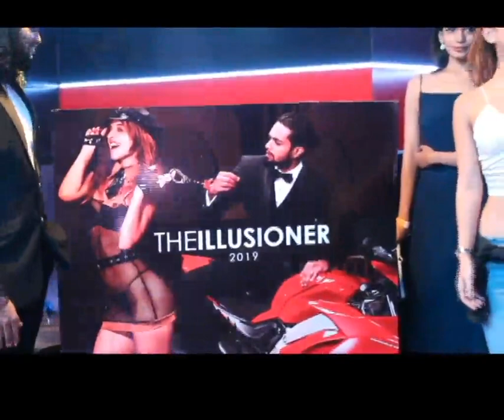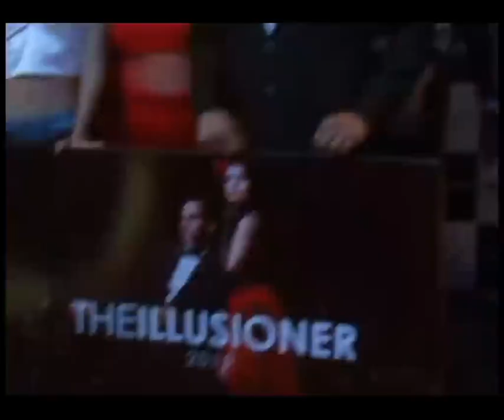HIGHLIGHT OF Hi Fashion Men's Calendar LAUNCH| "THE ILLUSIONER 2019" | Runa Farah Das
*Runa Farah Das*, The *LAUNCH OF* Hi Fashion Men's Calendar *"THE ILLUSIONER  2019"*- *First of its kind in India.
Hi Fashion Men's Calendar to portray men as most glamorous, stylish and fashionable.
*Celebs featuring in the calendar*- *Sudhanshu Pandey, Benafsha Soonawalla, Bhumanyu (Times of India Most Desirable Man), Maeha Sharma (Miss India Global Canada 2015)*
*Theme of 2019* *"Crazy Sexy Cool"* with 12 boys in tuxedos with their fantasy women in cosplay attires.